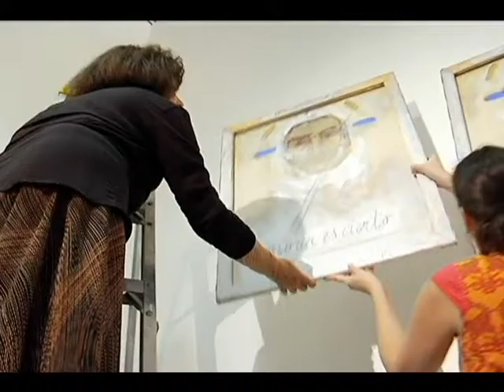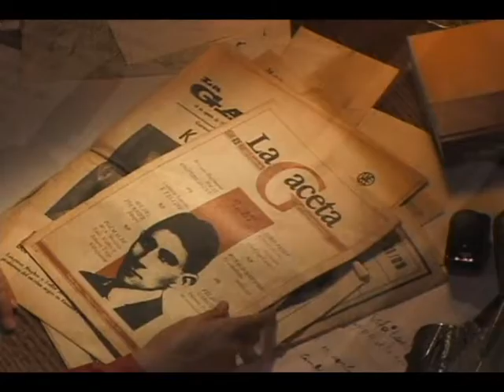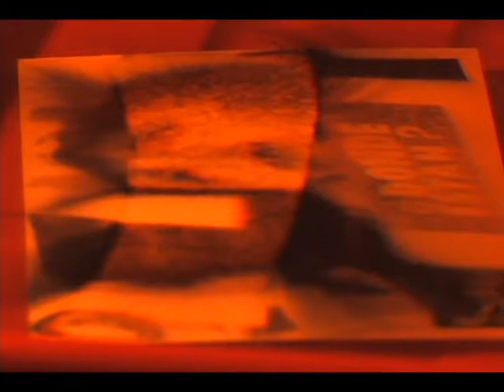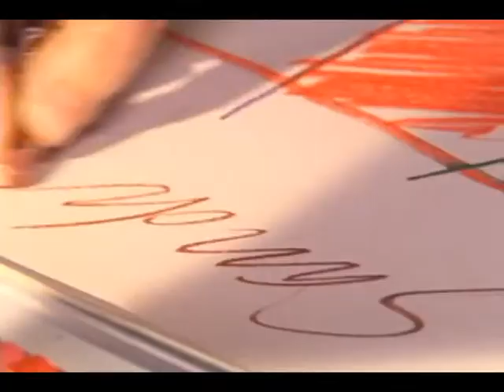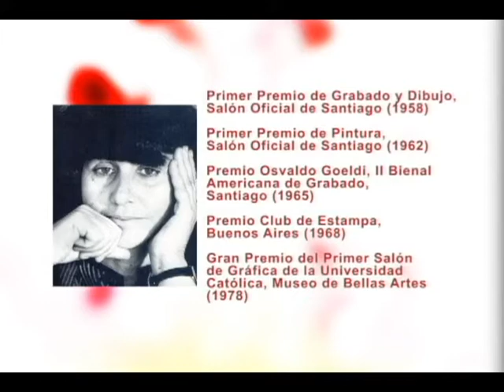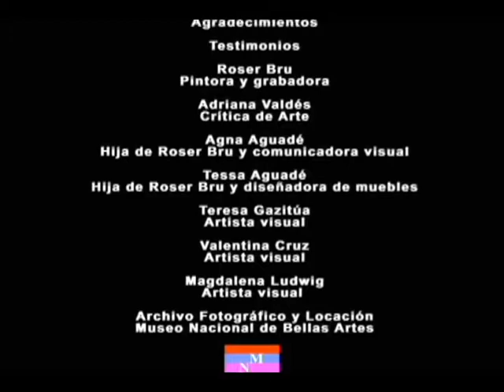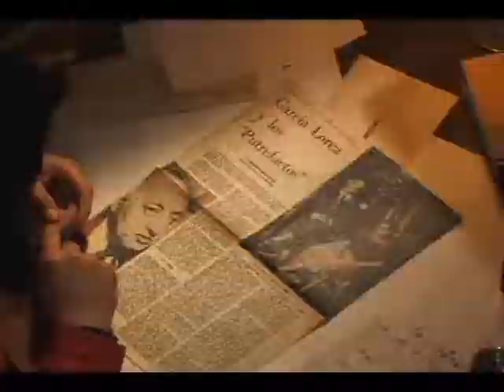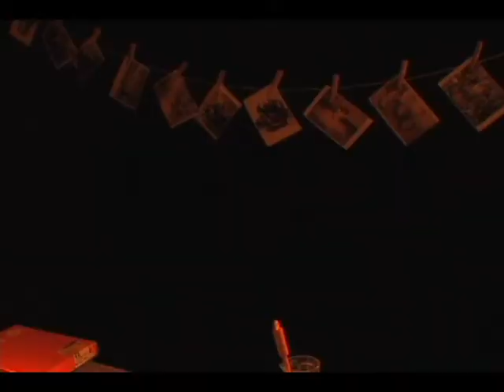Por Amor al Arte - Roser Bru - Conduccion Lola McDowell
Roser Bru , Lola McDowell , Por Amor al Arte , ARTV , Historias de Artistas Chilenas